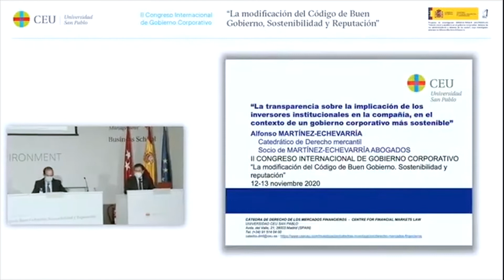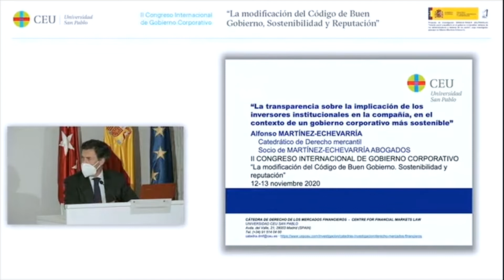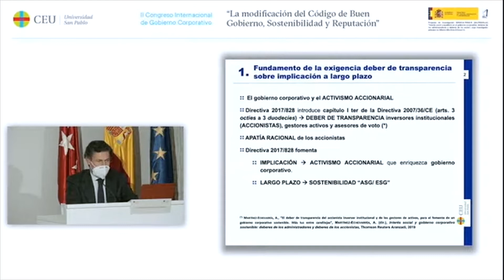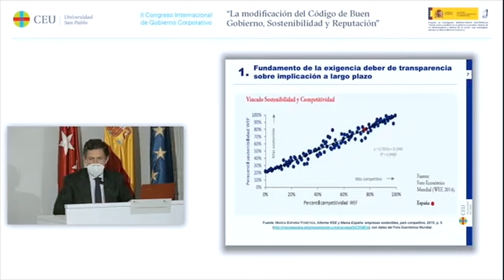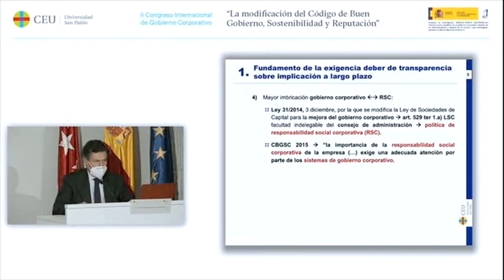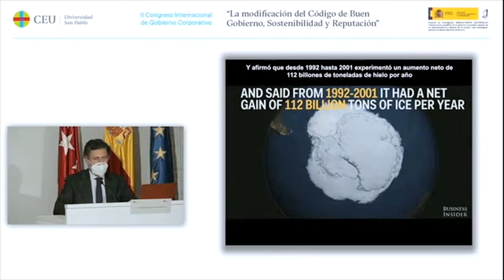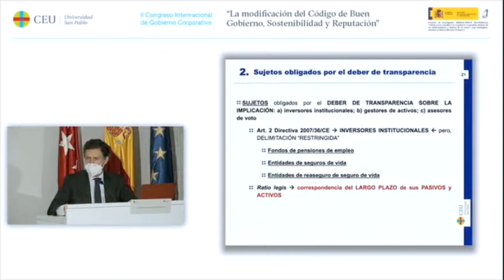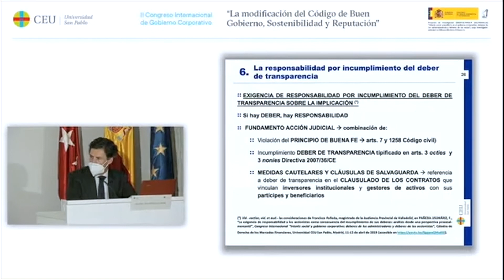Alfonso Martínez-Echevarría - Mesa Redonda 7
Mesa redonda: Reputación, diversidad y transparencia en el gobierno de las corporaciones (Recomendaciones 2, 4, 14, 15, 22 CBGSC).

Moderado por Fernando Díez Estella, Profesor Titular de Derecho Mercantil del Centro Universitario Villanueva; Investigador de la Cátedra de Derecho de los Mercados Financieros

Participan:
Javier Zapata Cirugeda, Secretario General de Emisores Españoles – Sostenibilidad y reputación como criterios de gobierno desde la perspectiva de los emisores

Javier García de Enterría, Catedrático de Derecho Mercantil; Socio de Clifford Chance – Transparencia y política de comunicación con accionistas (Recomendaciones 2 y 4 CBGSC)

Isabel Fernández Torres, Profesora Titular de Derecho Mercantil de la Universidad Complutense de Madrid – Reputación corporativa y Buen Gobierno

Alfonso Martínez-Echevarría, Catedrático de Derecho Mercantil de la Universidad CEU San Pablo, Socio de Martínez-Echevarría Abogados – La transparencia sobre la implicación de los inversores institucionales en la compañía, en el contexto de un gobierno corporativo más sostenible